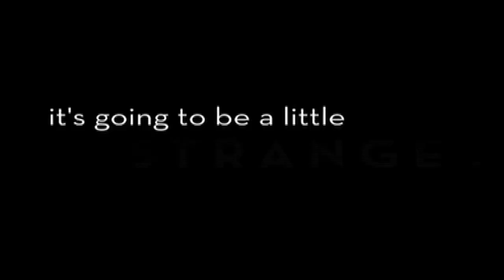Defiance: A Strange Angels Novel by Lili St. Crow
Check out the 4th book in the series by Lili St. Crow.